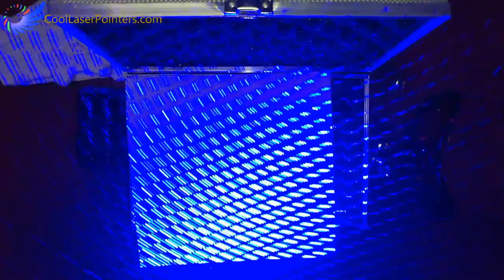【B950】1000mW 450nm Blue Laser Pointer Pen with 5 Changeable Pattern